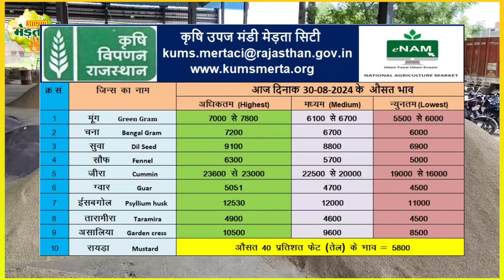मेड़ता मंडी भाव | जीरा भाव | Mandi Bhav | Jeera Bhav | Ishab Bhav | Merta Mandi Bhav Today 30-08-24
मेड़ता मंडी भाव | Jeera Bhav | Ishab Bhav | Sunp Bhav | Mandi Bhav | Merta Mandi Bhav Today 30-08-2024
 Ishabgol Bhav | Mandi Bhav | Ishabgol Rate | Merta Mandi Bhav Toda 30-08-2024
jeeraexportreport 2024
Jeera mandi
जीरा मंडी
Cumin seeds
Jeera ka bhav kitna बढ़ेंगे
जीरा मंडी
 Jeera Bhav | Merta Mandi Bhav